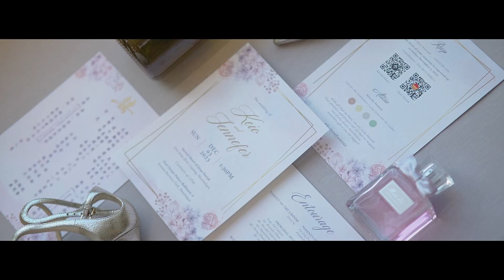The Manila Wedding of Jennefer and Keio by Vince Catacutan Films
Jennefer and Keio's wedding at the Sacred Heart of Jesus Parish was a love-filled spectacle, a day when tears and laughter mingled to create a tapestry of memories that would last a lifetime. The town, the church, and the people who witnessed their union became witnesses to a love story that would continue to unfold with each passing day, leaving a legacy of love for generations to come. The day dawned with a golden sun painting the sky in hues of pink and orange, casting a warm glow over the charming town where the Sacred Heart of Jesus Parish stood. The church, adorned with flowers and love, awaited the union of Jennefer and Keio. Friends and family gathered, their anticipation palpable as they witnessed the unfolding of a love story that had captivated everyone around.

Videography // Vince Catacutan Films
Photography // Arloso by Bryan Venancio
Planner // Elle Creative Events
HMUA // Ellen Drilon
Gown // Vee Tan Studios
Prep Venue // Okada Manila
Chruch // Sacred Heart of Jesus Parish, Muntinlupa
Reception // East Ocean Palace